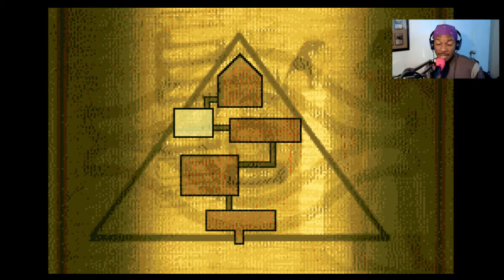Yu-Gi-Oh: CHiLL vs. Joey | EP 35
It's time to duel! We're finally going up against the leader of the Ghouls in Yugioh Worldwide Edition: Stairway to the Destined Duel! Nobody messes with our friends and gets away with it!